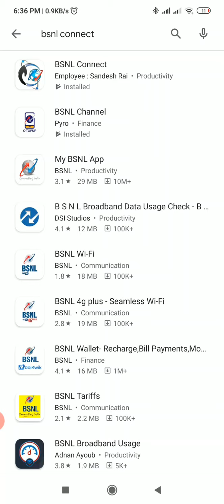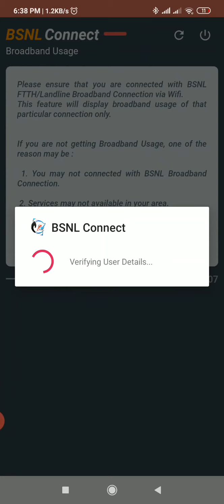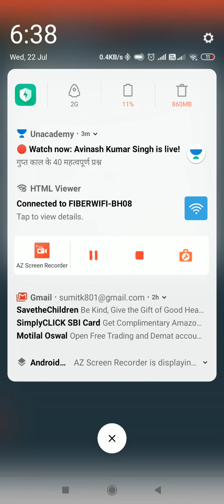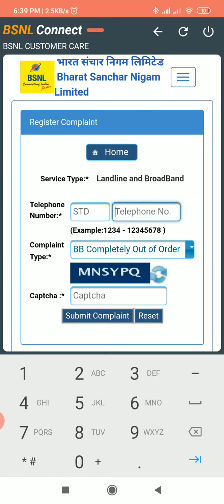BSNL_FTTH How to check my data usage FTTH/ BROADBAND daily or months use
Usage check
Daily
Monthly.    daily monthly